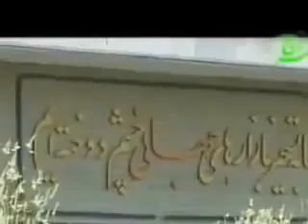جنايتكاران با نان شب كارگران اورانيوم غني مي كنند